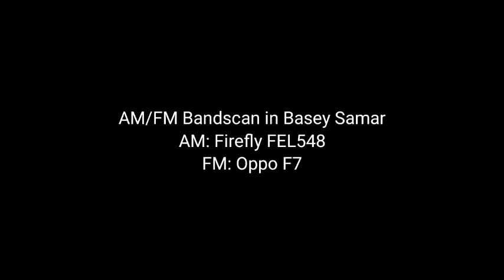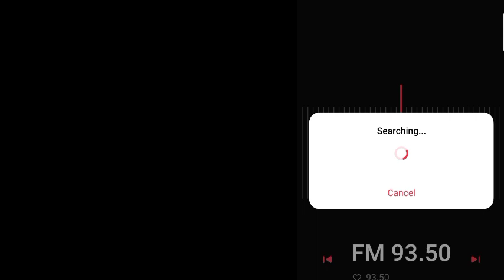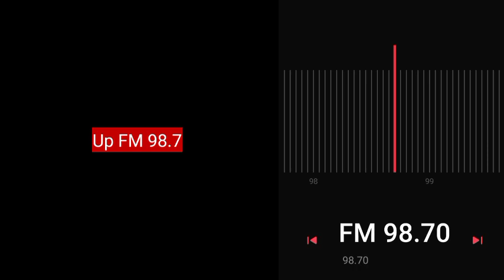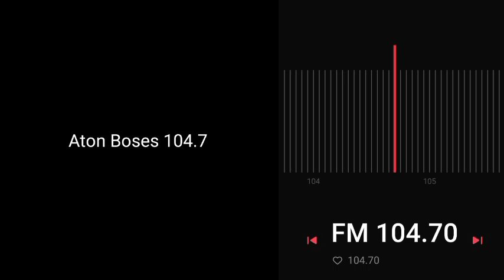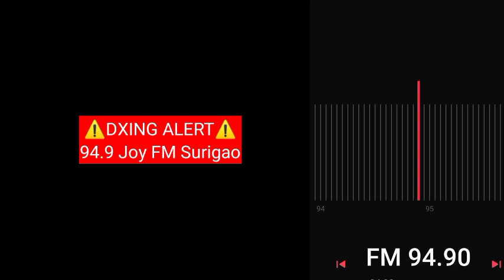AM/FM Bandscan in Basey, Samar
Antenna:
Internal ferrite rod antenna (AM)
Wire antenna connected to 3.5 mm jack tip (FM)
Thanks to @mby_0913 , @osh_0623 , @GMTTheWyrmVol07 , @riskidxer , and @Param Dxer.
Balud Basey Samar to Cebu : 170 km
Balud Basey Samar to Surigao : 174 km
Note: FM Signal disappeared over the horizon at 160 km due to curvature of the earth. But the signal varied depending on the elevation and it's atmospheric condition.
The Hepburn Tropospheric Meter is at 3!